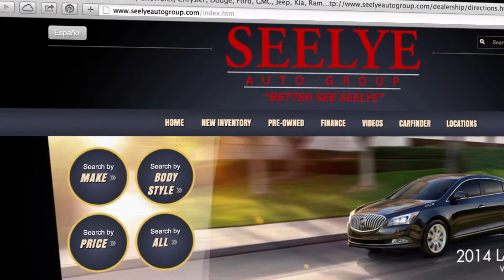2014 Kia Cadenza Interior Review Kalamazoo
If you're considering a new Hyundai Azera in Kalamazoo you may prefer the bold style of the new 2014 Kia Cadenza at Seelye Kia of Kalamazoo.

Seelye Kia has the best new car deals and Kalamazoo Hyundai Azera shoppers will quickly see why the Cadenza may be a better choice.

For the best prices on new cars, Better see Seelye! If you're looking for the best price on a new 2014 Kia Cadenza you'll find it at the Seelye Automotive Group.

The Seelye Automotive Group has the best new car deals for Kia shoppers.

In this video, we'll review the new, 2014 Kia Cadenza.

For the best price on a new Kia Cadenza, Better see Seelye!

to see our excellent selection of inventory. The Seelye Automotive Group has 9 New Vehicle Franchises and a huge selection of pre-owned vehicles for you to choose from in Kalamazoo, Battle Creek, Holland, South Haven and Paw Paw. Stop in for a test drive today to learn more. The Cadenza's spacious interior has been tastefully appointed—from a heated steering wheel to the available Nappa Leather Seat Trim. Add in engineering innovations that help reduce noise and vibration, and the interior offers a true luxury: a break from the outside world.